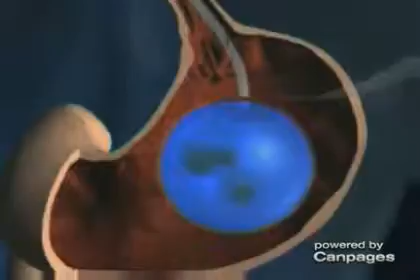Bluewater Surgical Centre Ltd - (519)336-1555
Bluewater Surgical Centre Ltd
Suite 106 704 Mara St , Point Edward, ON, N7V1X4